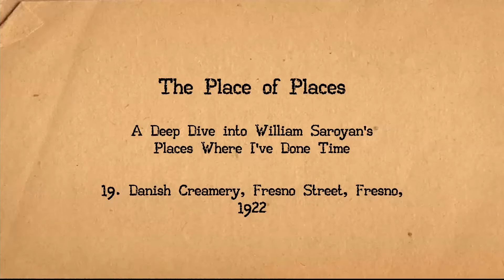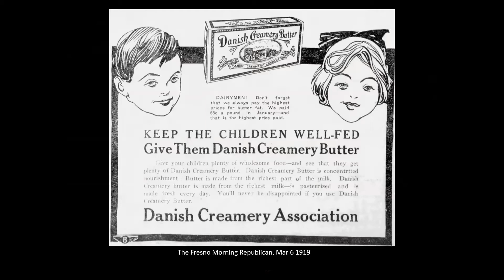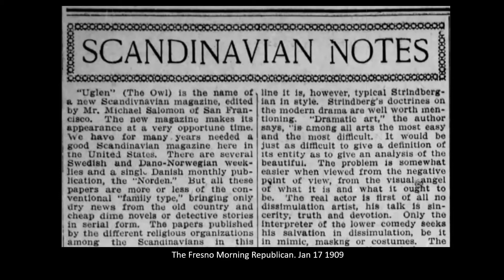The Places of Places: Chapter 19, Danish Creamery, Fresno Street, Fresno, 1922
This is the twentieth installment of Place of Places, a chapter by chapter analysis contextualizing William Saroyan's 1972 memoir, Places Where I've Done Time. Borrow the book from the Internet Archive's Open Library